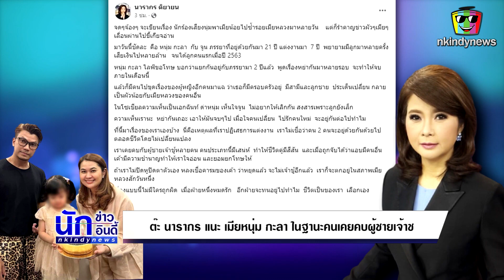ต๊ะ นารากร แนะ เมียหนุ่ม กะลา ในฐานะคนเคยคบผู้ชายเจ้าชู้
ล่าสุด ต๊ะ นารากร ติยายน ผู้ประกาศคนดัง ได้ออกมาแสดงความเห็นถึงเรื่องนี้ผ่านเฟซบุ๊กส่วนตัว โดยระบุข้อความว่า “จดๆ จ้องๆ จะเขียนเรื่อง นักร้องเสียงนุ่มพาเมียน้อยไปซ้ำรอยเมียหลวงมาหลายวัน แต่ก็รำคาญข่าวผัวๆ เมียๆ เลื่อนผ่านไปขี้เกียจอ่าน มาวันนี้ชัดละ คือ หนุ่ม กะลา กับ จูน ภรรยาที่อยู่ด้วยกันมา 21 ปี แต่งงานมา 7 ปี พยายามมีลูกมาหลายครั้ง เสียเงินไปหลายล้าน จนได้ลูกคนแรกเมื่อปี 2563”

“หนุ่ม กะลา ไลฟ์ขอโทษ บอกว่าแยกกันอยู่กับภรรยามา 2 ปีแล้ว พูดเรื่องหย่ากันมาหลายรอบ จะทำให้จบภายในเดือนนี้ แล้วก็มีคนไปขุดเรื่องของผู้หญิงอีกคนมาแฉ ว่าเธอก็มีครอบครัวอยู่ มีสามีและลูกชาย ประเด็นเปลี่ยน กลายเป็นผัวน้อยกับเมียหลวงของคนอื่น ในโซเชียลความเห็นเป็นเอกฉันท์ ด่าหนุ่ม เห็นใจจูน ไม่อยากให้เลิกกัน สงสารเพราะลูกยังเล็ก ความเห็นเรานะ หย่ากันเถอะ เอาให้มันจบๆ ไป เมื่อใจคนเปลี่ยน ไปรักคนใหม่ จะอยู่กันต่อไปทำไม”